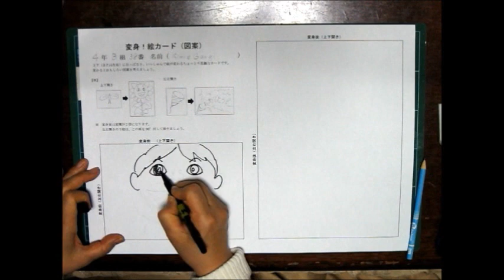kimie gangiの 「変身！絵カードの作り方」ダイジェスト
簡単な仕組みで、一瞬で描変わるちょっと不思議なカードが作れます。
「かたかた」という昔のおもちゃの仕組みを参考に仕組みを作りました。
いろいろな形・大きさの紙で作りことができます。